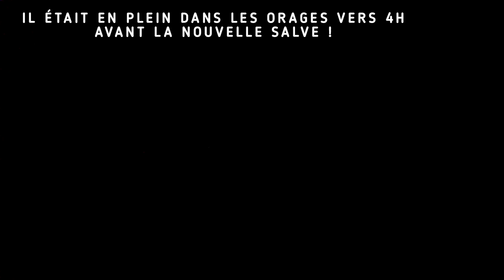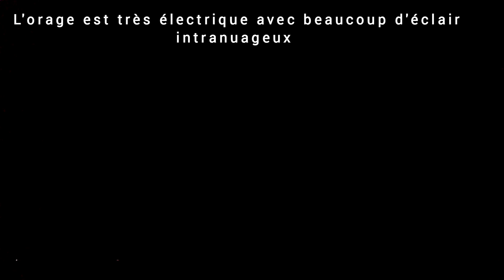STORMTRACKER DE L'OUEST - Saison 4 / 2022 Ep.6 - Orage modéré à fort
Bonjour à tous ! on se retrouve pour une toute nouvelle vidéo sur la dégradation Orageuse du 20 mai qui a concerné la Loire-Atlantique.
De nombreux orages remontant de la Vendée avec une belle activité électrique et des ambiances rarissime avec cette supercell filmé lâchant beaucoup de inter nuageux, je n'étais clairement pas loin d'elle.

pendant la vidéo j'explique le déroulement de la nuit et filme les plus beaux passages avec notamment une magnifique observation d'un Cumulonimbus illuminé
l'année commence bien et ce n'est que le début.

/ 20 mai 2022 / Storm track in France

situé sur la côte atlantique
Pays de la Loire

très beau spectacle

crédit : © COPYRIGHT YOYO ARMY 44